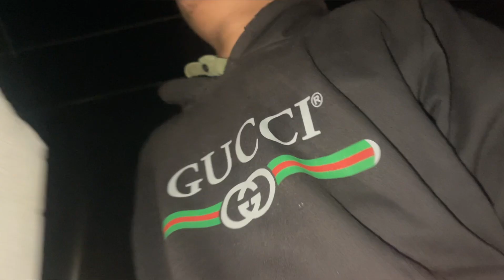YouTube v/s instagramr || nani avi vat ma moto jagdo 😨 || Dhruv mate chokri gotva nu chalu?